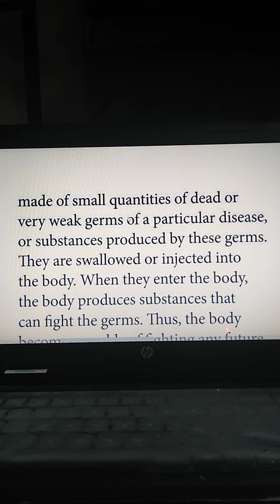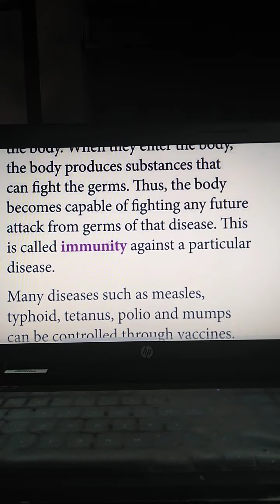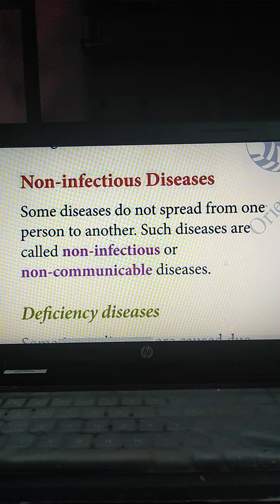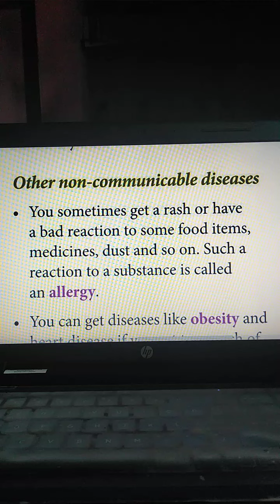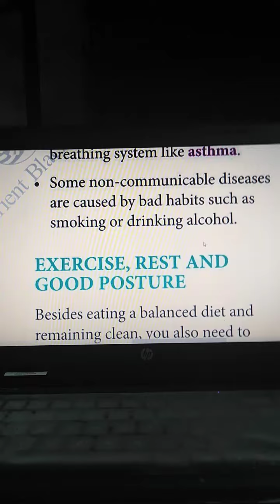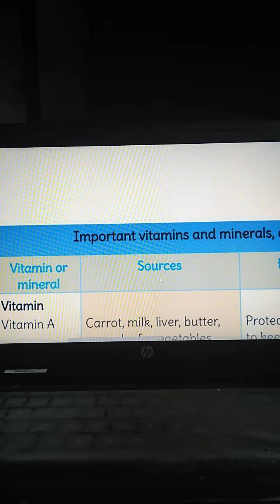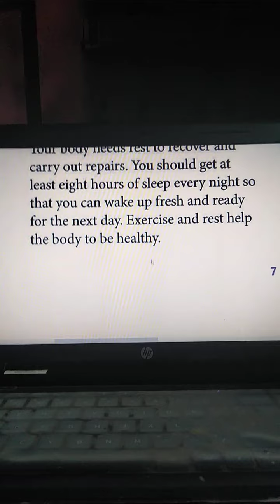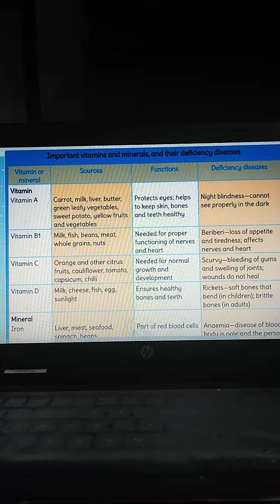STD - V / SCIENCE / CHAPTER : 1 - FOOD AND HEALTH / EPISODE - 5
Dear students.. Watch it.